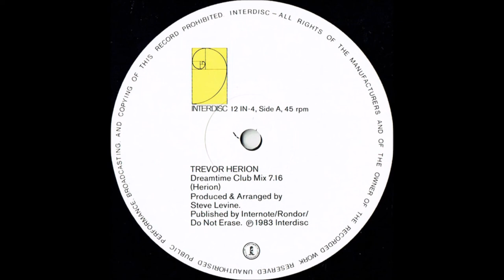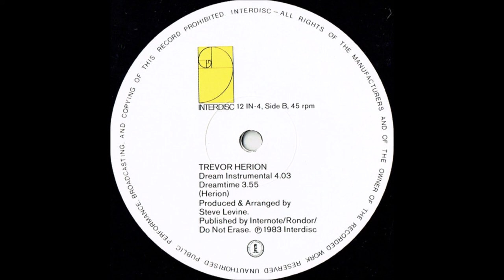Trevor Herion – Dreamtime (Club-Mix) [Vinyl, 12", 45 RPM UK 1983]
SIDE A:
Dreamtime (Club Mix)

SIDE B:
Dream (Instrumental)
Dreamtime

"Dreamtime" is a 1983 single by Irish new wave crooner Trevor Herion taken from his debut album "Beauty Life".
The song was produced by Steve Levine who had previously worked with Culture Club and China Crisis.

CREDITS:
Arranged By – Steve Levine
Producer – Steve Levine
Typography – Peter Saville Associates
Written-By – Herion*

NOTES:
Recorded at Red Bus Studio